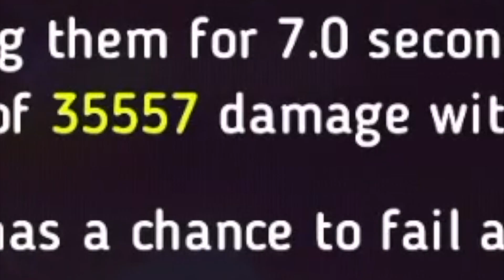Disney Heroes Battle Mode DEMONA UNLOCKED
Join me as we try to beat Disney Heroes Battle Mode for Android & iOS in the longest walkthrough ever!

Join the battle in this action-packed RPG starring Disney and Pixar heroes from The Incredibles, Wreck-It Ralph, Toy Story, Zootopia & more! Welcome to the digital City... and enjoy it while you can. A wicked virus is corrupting every pixel, turning even the heroes’ own friends and family against them! Pull together the best teams for the job, equip powerful gear, and battle against incredible odds to save your fellow heroes.  Only YOU can win the day! No cape required. • Collect & battle with 25 Disney & Pixar heroes, including the Incredibles, Wreck-It Ralph, Buzz Lightyear, Captain Jack Sparrow, Judy Hopps, WALL•E, Mike Wazowski & more! • Team up for missions and special campaigns • Upgrade your characters with epic abilities & gear • Explore a new digital world & save your fellow heroes!